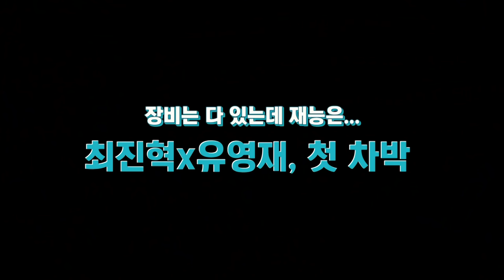장비는 다 있는데 재능은..최진혁X유영재 허당탕탕 첫 차박.ZIP [미운우리새끼|SBS 210523방송]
이렇게 하는데 맛이 있다구요? 그럼 다 됐다~😋

☞ 매주 일요일 오후 09:05